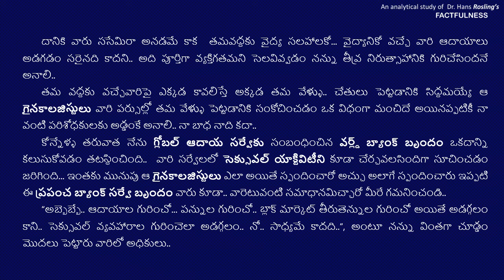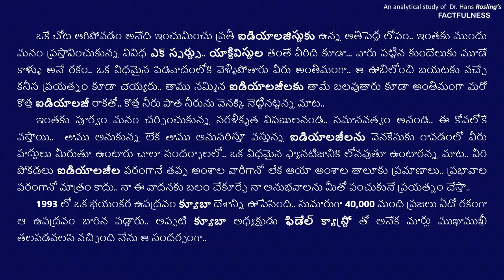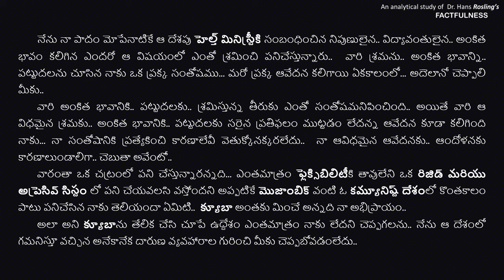సంపూర్ణ వాస్తవిక ధృక్కోణం 61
దానికి వారు ససేమిరా అనడమే కాక  తమవద్దకు వైద్య సలహాలకో... వైద్యానికో వచ్చే వారి ఆదాయాలు అడగడం సరైనది కాదని.. అది పూర్తిగా వ్యక్తిగతమని సెలవివ్వడం నన్ను తీవ్ర నిరుత్సాహానికి గురిచేసిందనే అనాలి..
 తమ వద్దకు వచ్చేవారిపై ఎక్కడ కావలిస్తే అక్కడ తమ వేళ్ళు.. చేతులు పెట్టడానికి సిద్దమయ్యే ఆ గైనకాలజిస్టులు వారి పర్సుల్లో తమ వేళ్ళు పెట్టడానికి సంకోచించడం ఒక విధంగా మంచిదే అయినప్పటికీ నా వంటి పరిశోధకులకు అడ్డంకే అనాలి.. నా బాధ నాది కదా..
 కోన్నేళ్ళ తరువాత నేను గ్లోబల్ ఆదాయ సర్వేకు సంబంధించిన వర్ల్డ్ బ్యాంక్ బృందం ఒకదాన్ని కలుసుకోవడం తటస్థించింది..  వారి సర్వేలలో సెక్సువల్ యాక్టివిటీని కూడా చేర్చవలసిందిగా సూచించడం జరిగింది... ఇంతకు మునుపు ఆ గైనకాలజిస్టులు ఎలా అయితే స్పందించారో అచ్చు అలాగే స్పందించారు ఇప్పటి ఈ ప్రపంచ బ్యాంక్ సర్వే బృందం వారు కూడా.. వారెటువంటి సమాధానమిచ్చారో మీరే గమనించండి..
 “అబ్బెబ్బే.. ఆదాయాల గురించో... పన్నుల గురించో.. బ్లాక్ మార్కెట్ తీరుతెన్నుల గురించో అయితే అడగ్గలం కాని.. సెక్సువల్ వ్యవహారాల గురించెలా అడగ్గలం.. నో.. సాధ్యమే కాదది..“, అంటూ నన్ను వింతగా చూడ్డం మొదలు పెట్టారు వారిలో అధికులు..
        సెక్సువల్ బిహేవియర్ కు వారి వారి ఆదాయపు స్థాయిలకు ఏదైనా  అవినాభావ సంబంధం ఉన్నదా అని తెలుసుకోవాలన్నదే నా తాపత్రయం.. చిత్రమేమంటే ఎవరికి వారు తమ పరిధులను తమంత తామే నిర్ణయించుకోవడం.. అంటే గిరి గీసుకుని అందులోనే కూర్చోవడం.. దానితోనే సంతృప్తి చెందడం.. అదో రకమైన సింగిల్ పర్ స్పెక్టివ్ ఇన్ స్టింక్టు..
 ఇక ఐడియాలజీల గురించి ఓ రెండు మాటలు.. ఒక ఐడియాకున్న శక్తి ఏపాటిదో అందరికీ తెలిసున్నదే.. అద్భుతమైన ఐడియాలే మానవ పరిణామక్రమాన్ని శాసిస్తూ వచ్చాయని కూడా ఒప్పుకు తీరాల్సిందే.. ప్రపంచంలో వేళ్ళూనుకున్న వివిధ మతాలనండి.. పాలనా విధానాలనండి.. పబ్లిక్ హెల్త్ వ్యవహారాలనండి.. వాణిజ్య వ్యాపార ప్రక్రియలనండి... అన్నీ ఏదో ఒక ఐడియా నుండి ఉద్భవించినవే..
 ప్రస్తుతం ప్రపంచాన్ని శాసిస్తున్న డెమక్రసీ కూడా ఒక బలమైన ఐడియా నుండి వచ్చినదే.. ఐడియాలజీకున్న అపార శక్తినో.. అది మానవ జీవనాన్ని ప్రభావితం చేసే తీరునో  ప్రశ్నించే సాహసమైతే చేయలేను గాని దీర్ఘకాలంలో దాని మూలంగా జరగడానికి ఆస్కారమున్న హానికర పరిణామాలను మాత్రం ఊటంకించకుండా ఉండలేను..
 ఒక ఐడియా ఎంత గొప్పదైనప్పటికీ ఎంతో కొంత మూఢత్వాన్ని తనలో ఇముడ్చుకుంటుందన్నది అందరూ అంగీకరించి తీరాల్సిన విషయం.. కాని ఐడియాలజిస్టులకు అది ఎంతమాత్రం పట్టదు.. వారి వాదన వారిదే తప్ప మరో దేన్నీ పట్టించుకోరు వారు..
        ఒకే చోట ఆగిపోవడం అనేది ఇంచుమించు ప్రతీ ఐడియాలజిస్టుకు ఉన్న అతిపెద్ద లోపం.. ఇంతకు ముందు మనం ప్రస్తావించుకున్న వివిధ ఎక్ స్పర్ట్సు.. యాక్టివిస్టుల తంతే వీరిది కూడా... వారు పట్టిన కుందేలుకు మూడే కాళ్ళు అనే రకం.. ఒక విధమైన పిడివాదంలోకి వెళ్ళిపోతారు వీరు అంతిమంగా.. ఆ ఊబిలోంచి బయటకు వచ్చే కనీస ప్రయత్నం కూడా చెయ్యరు.. తాము నమ్మిన ఐడియాలజీలకు తామే బలవుతారు కూడా అంతిమంగా మరో కొత్త ఐడియాలజీ రాకతో.. కొత్త నీరు పాత నీరును వెనక్కి నెట్టినట్టన్న మాట..
 ఇంతకు పూర్వం మనం చర్చించుకున్న సరళీకృత విపణులనండి.. సమానవత్వం అనండి.. ఈ కోవలోకే వస్తాయి..  తాము అనుకున్న లేక తాము అనుసరిస్తూ వస్తున్న ఐడియాలజీలను వెనకేసుకు రావడంలో వీరు హద్దులు మీరుతూ ఉంటారు చాలా సందర్భాలలో.. ఒక విధమైన ఫ్యానటిజానికి లోనవుతూ ఉంటారన్న మాట.. వీరి పోకడలు ఐడియాలజీల పరంగానే తప్ప అంశాల వారీగానో లేక ఆయా అంశాల తాలూకు ప్రమాణాలు.. ప్రభావాల పరంగానో మాత్రం కాదు.. నా ఈ వాదనకు బలం చేకూర్చే నా అనుభవాలను మీతో పంచుకునే ప్రయత్నం చేస్తా..
 1993 లో ఒక భయంకర ఉపద్రవం క్యూబా దేశాన్ని ఊపేసింది.. సుమారుగా 40,000 మంది ప్రజలు ఏదో రకంగా ఆ ఉపద్రవం బారిన పడ్డారు.. అప్పటి క్యూబా అధ్యక్షుడు ఫిడేల్ క్యాస్ట్రో తో అనేక మార్లు ముఖాముఖీ తలపడవలసి వచ్చింది నేను ఆ సందర్భంగా..
        నేను నా పాదం మోపేనాటికే ఆ దేశపు హెల్త్ మినిస్ట్రీకి సంబంధించిన నిపుణులైన.. విద్యావంతులైన.. అంకిత భావం కలిగిన ఎందరో ఆ విషయంలో ఎంతో శ్రమించి పనిచేస్తున్నారు..  వారి శ్రమను.. అంకిత భావాన్ని.. పట్టుదలను చూసిన నాకు ఒక ప్రక్క సంతోషము... మరో ప్రక్క ఆవేదన కలిగాయి ఏకకాలంలో... అదెలానో చెప్పాలి మీకు..
 వారి అంకిత భావానికి.. పట్టుదలకు.. శ్రమిస్తున్న తీరుకు ఎంతో సంతోషమనిపించింది.. అయితే వారి ఆ విధమైన శ్రమకు.. అంకిత భావానికి.. పట్టుదలకు సరైన ప్రతిఫలం ముట్టడం లేదన్న ఆవేదన కూడా కలిగింది నాకు... నా సంతోషానికి ప్రత్యేకించి కారణాలేవీ వెతుక్కోనక్కరలేదు..  నా ఆవిధమైన ఆవేదనకు.. ఆందోళనకు కారణాలుండాలిగా.. చెబుతా అవేంటో..
 వారంతా ఒక చట్రంలో పని చేస్తున్నారన్నది... ఎంతమాత్రం ఫ్లెక్సిబిలిటీకి తావులేని ఒక రిజిడ్ మరియు అప్రెసివ్ సిస్టం లో పని చేయవలసి వస్తోందని అప్పటికే మొజాంబిక్ వంటి ఓ కమ్యూనిష్ట్ దేశంలో కొంతకాలం పాటు పనిచేసిన నాకు తెలియందా ఏమిటి..  క్యూబా అంతకు మించే అన్నది నా అభిప్రాయం..
 అలా అని క్యూబాను తేలిక చేసి చూపే ఉద్దేశం ఎంతమాత్రం నాకు లేదని చెప్పగలను.. నేను ఆ దేశంలో గమనిస్తూ వచ్చిన అనేకానేక దారుణ వ్యవహారాల గురించి మీకు చెప్పబోవడంలేదు..